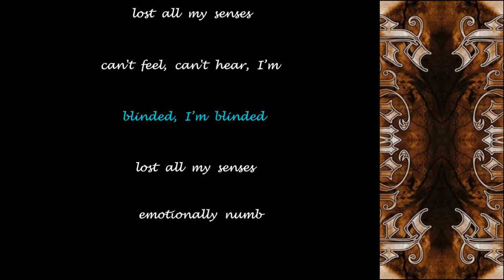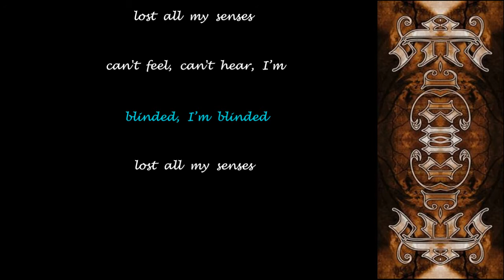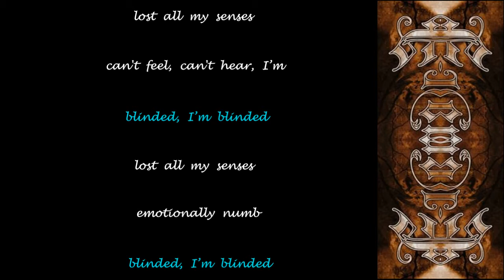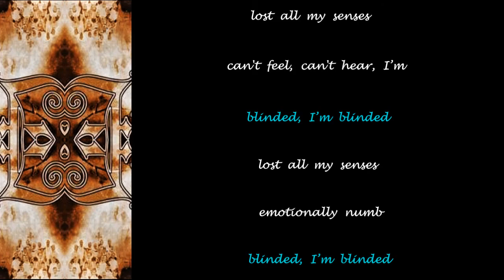Evergrey - Blinded - 2003 - Lyric Video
Made this Lyric Video for ''Blinded'' from the album ''Recreation Day'' (2003)!!

Evergrey Official Youtube: @evergreyofficial